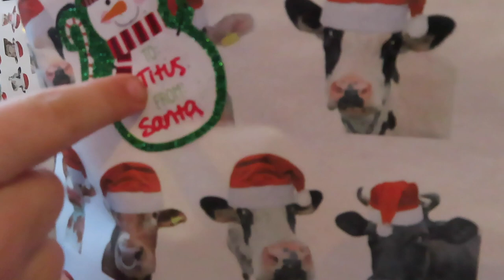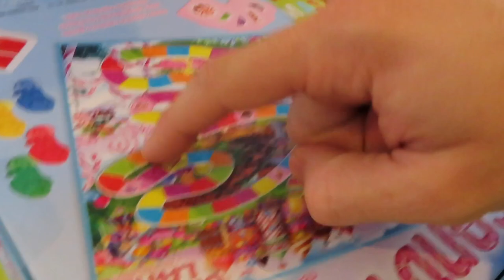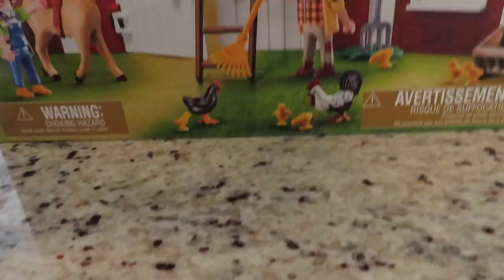The Roshek Christmas Special! Kids open FARM & SUPERHERO TOYS! PLAYMOBIL/COWS/FARM/BATMAN/SPIDERMAN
Merry Christmas Youtube Fam!

We could not feel more thankful this Christmas for our family! We woke up to three amazing kiddo munchkins so super excited for their Christmas morning! We opened all the presents Santa brought us - Cowboys for Titus & Batman Super Hero Toys for our Noah. Once we finished opening up our gifts, mommy got to work in the kitchen! She made the most amazing Reindeer Pancakes!!! They were as delicious as they looked, of course! Merry Christmas everyone! We love our viewers. Thank you for your support!

MERRY CHRISTMAS TO ALL! OUR SAVIOR IS BORN!

Love,
The Roshek Fam